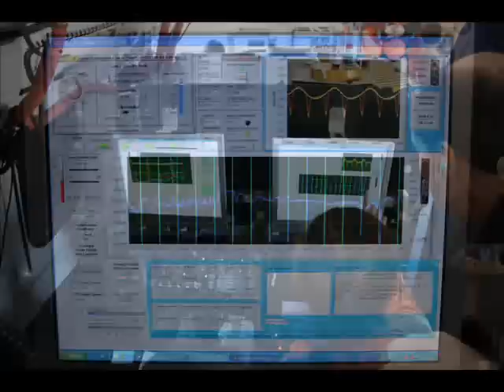Flying with NASA Over Antarctica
U.S. Embassy Santiago Press Attaché Paul Watzlavick participated in an overflight of Antarctica on October 18 during NASA's Operation Ice Bridge.  NASA began a series of flights October 15 from Punta Arenas, Chile to study changes to Antartica's sea ice, glaciers, and ice sheets.  Scientists will also measure atmospheric conditions and concentrations of various greenhouse gases over Antarctica, such as methane, carbon dioxide, water vapor, and carbon monoxide.

Operation Ice Bridge is a six-year campaign that is the largest airborne survey every made of ice at Earth's polar regions.  Researchers are working from NASA's DC-8 aircraft, a flying laboratory equipped with laser mapping instruments, ice-penetrating radar, and gravity instruments.  Data collected from the mission will help scientists better predict how changes to the massive Antarctic ice sheet will impact future sea levels around the world.

During the mission in Chile, NASA scientists will make 17 flights through mid-November that will take measurements across a wide area of Antarctica.  In addition to NASA personnel, the overflights also include researchers from the University of Kansas, Columbia  University, the University of North Dakota, and the Antarctic Institute of Chile.

The October 18 flight passed over West Antarctica, specifically the Thwaites Ice Shelf and Glacier, one of the five largest glaciers in Antarctica.  With the DC-8 flying at an altitude of just  1550 feet above the glacier, scientists measured the ice sheet as it increased from roughly 80 meters in thickness as the ice shelf merged with continental Antartica to more than 2800 meters some 125 miles inland.  In some areas Antarctic sea ice extends for up to 600 miles from the continent.

The Antarctic flights follow the first Ice Bridge campaign earlier this year over Greenland and the Arctic Ocean. The mission will map key areas in each polar region once a year and Arctic flights resume in 2010.